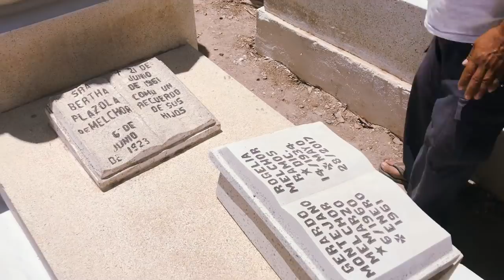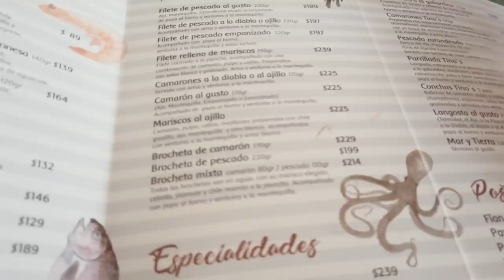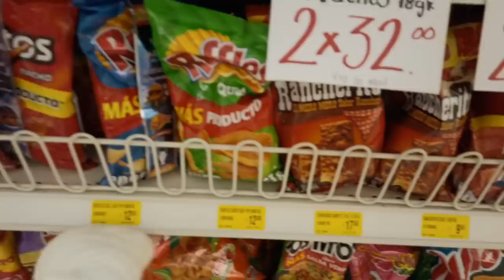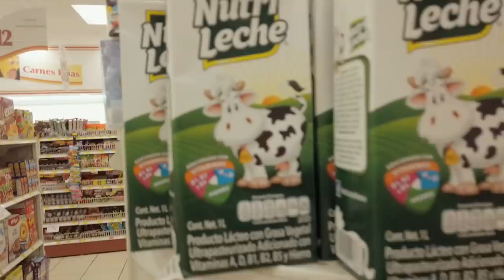DESI FOUND HER CHICKENS IN MEXICO | THE PERKINS